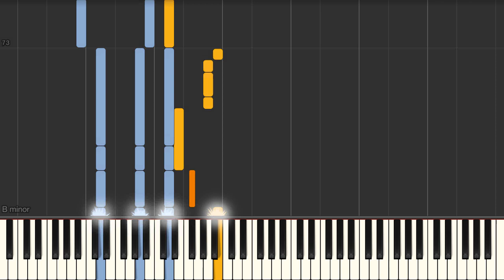Don't Call Me Up (Mabel) - Piano tutorial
Don't Call Me Up (Mabel) Synthesia Piano Tutorial created by My Sheet Music Transcriptions.